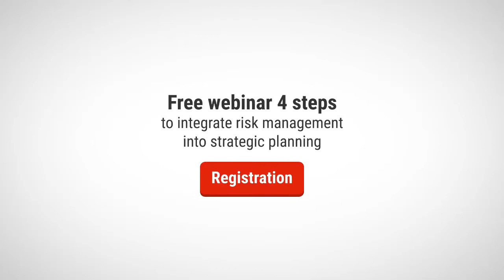132. Monte-Carlo - Integrating risk management into investment decision making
Alex Sidorenko from RISK-ACADEMY talks about integrating risk management into investment decision making. A step by step guide how to apply Monte-Carlo simulation to the investment decision making.

Validating management assumptions is probably the single most important value a risk manager can bring to his / her company. As companies and markets are becoming more interdependent, an issue in one industry or country may have a flow on effect on the global supply chain. The business environment is becoming more volatile. Unfortunately, many companies have been slow to adjust for such volatility. We have noticed an alarming trend to match the models to the desired outcomes to keep shareholders happy and justify bonus payments. Risk management needs to be vigilant to this often unethical behaviour. These topics were very well disclosed in the Professor Patrick McNutt’s book Strategic code – patterns and prediction of behaviour.

Management assumptions about interest rates, FX, market growth, customer behaviour and new technologies are quickly becoming outdated or overly optimistic. Risk managers play a vital role in verifying those assumptions to ensure they remain current and realistic.

Scenario analysis, stress testing and Monte-Carlo simulations help risk managers test current business plans and financial models to verify and validate assumptions made by management. Some risk managers use game theory principles and behavioural psychology to help management look at the strategic risks from different angles.